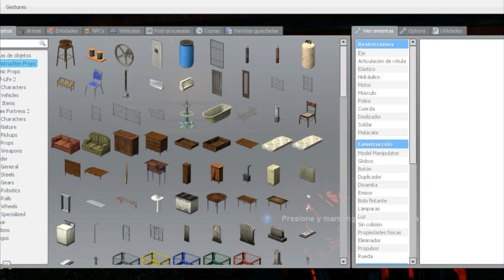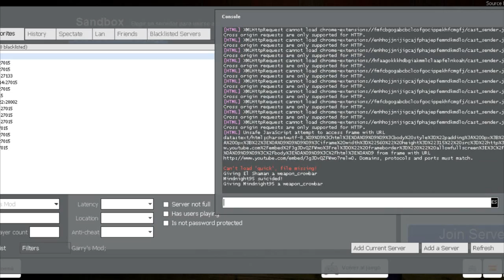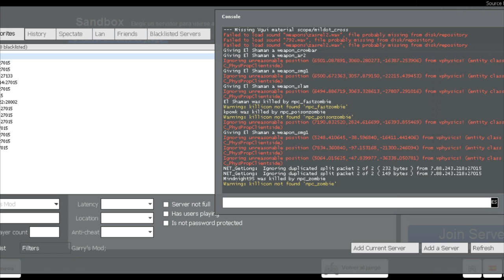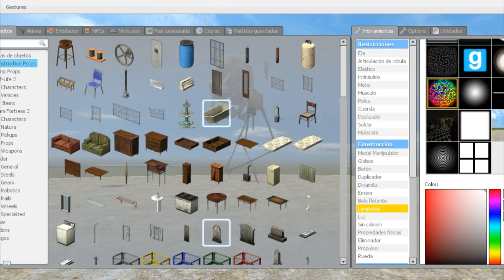Gmod: Especial Halloween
Celebrando Halloween + 1 año jugando juntos On-line :D
apoyen con su like y una descripción para más aventuras.